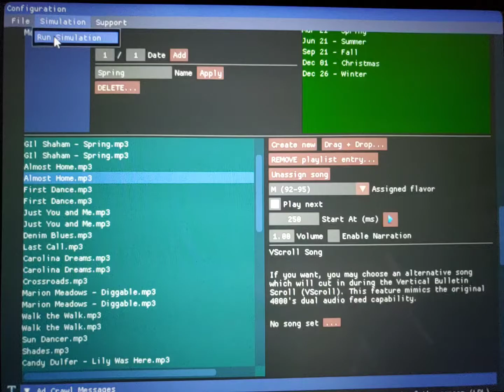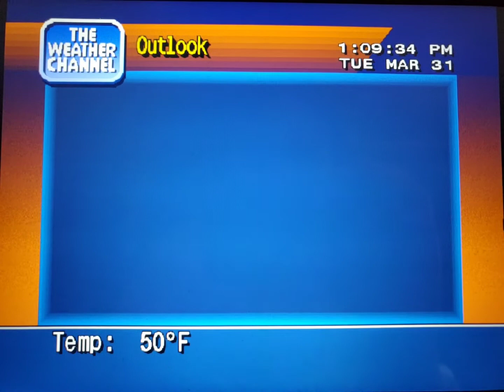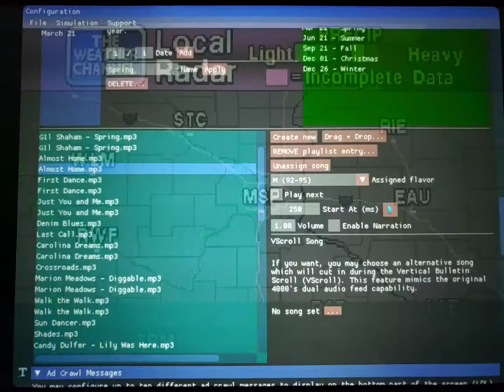WeatherStar 4000 Simulator Mar. 31, 2020(11)